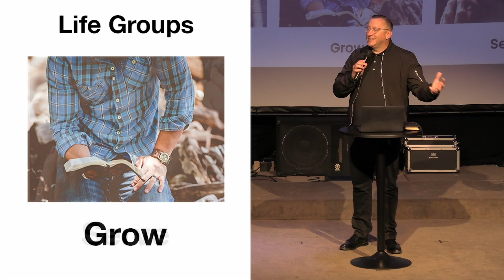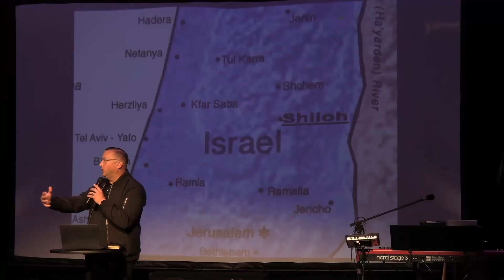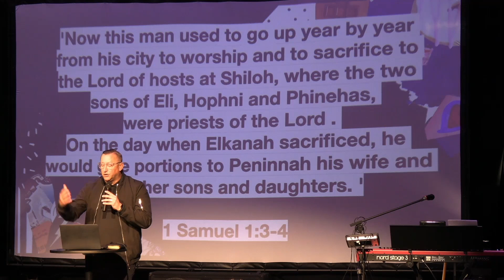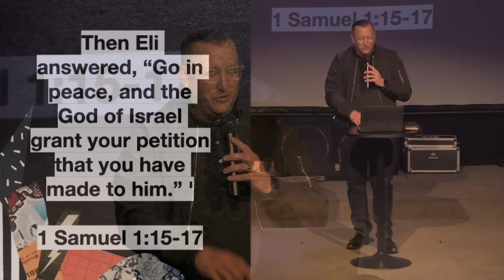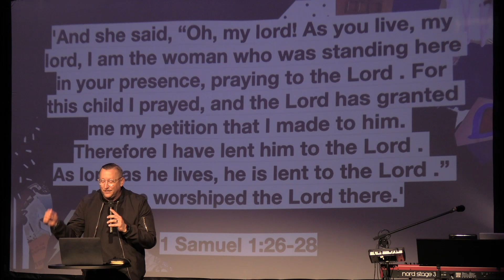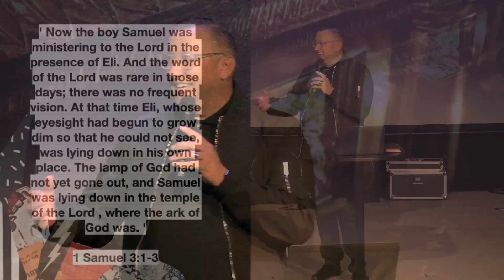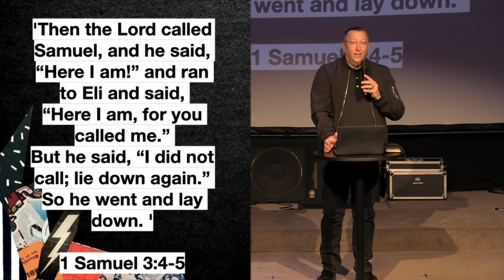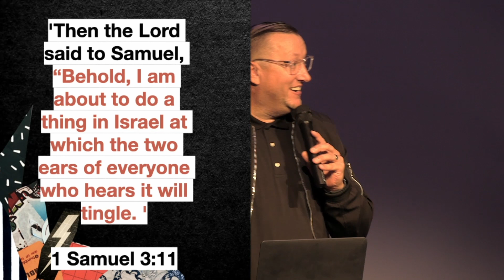Canvas Week 3 | Cornerstoneaz.org | Pastor Jason Brown